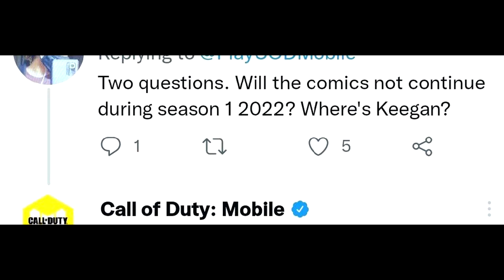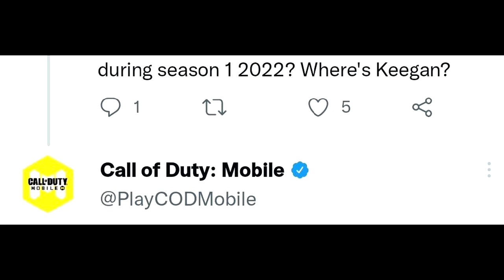REVELADO! TRAILER del NUEVO PASE DE BATALLA y DÓNDE ESTÁ KEEGAN? | TEMPORADA 11 COD MOBILE | Lobo Jz